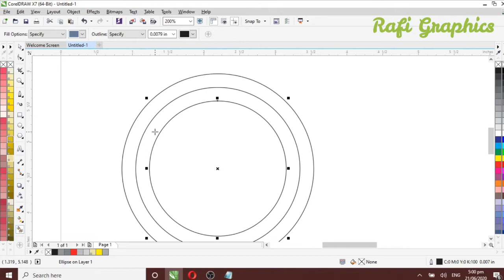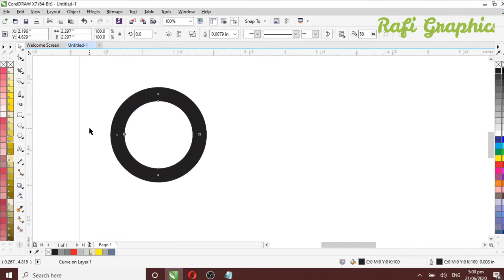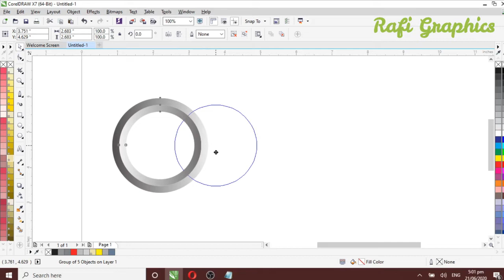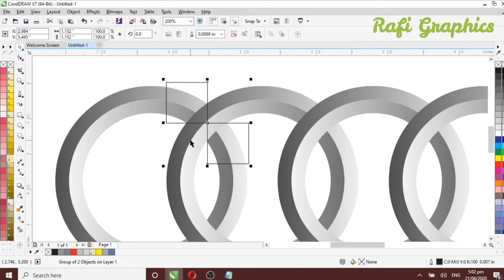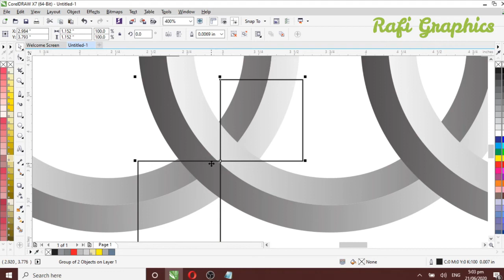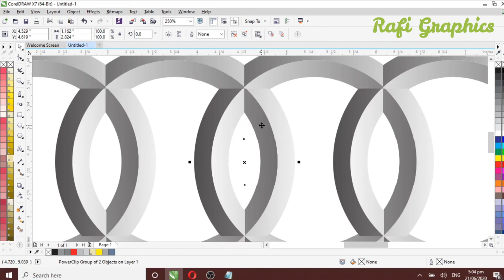Audi logo design | professional logo design | corel draw tutorial .